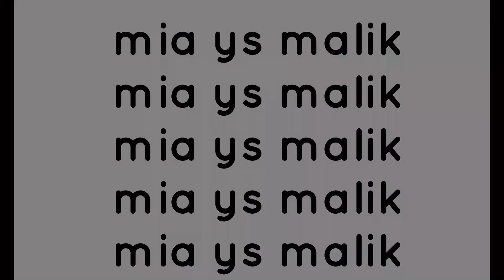how to SURVIVE GCSEs | how to do well in exams and get good grades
for any people who wanna do well in their gcses, this is what helped me to get through it, and my top tips on how to do well.

-mia :)